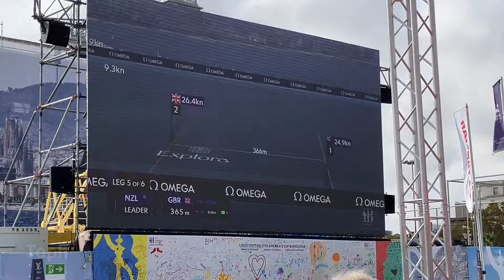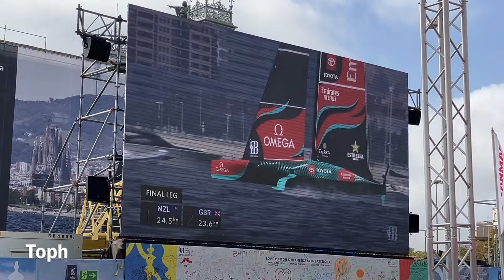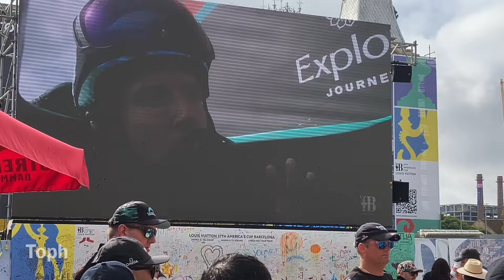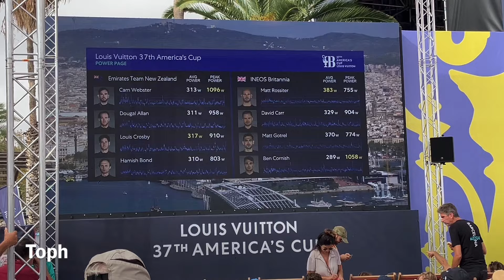Fans Reaction to Team New Zealand vs INEOS Britannia at America's Cup 2024 Day 2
I went to the Race Village and joined the fans watching the racing on the big screen between the defenders Emirates Team New Zealand and the challengers INEOS Britannia at the Louis Vuitton 37th America's Cup 2024 in Barcelona, Spain. ETNZ won against INEOS on Race 1, but Race 2 was abandonded due to...,I'm not so sure but I think it was due to insufficient winds on the scheduled time, 14h-16h, Sunday 13th of October.